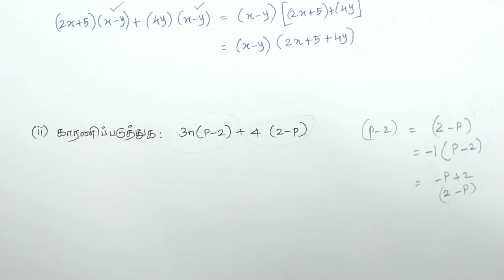Class 8 Maths Chapter 3 Example 3.19